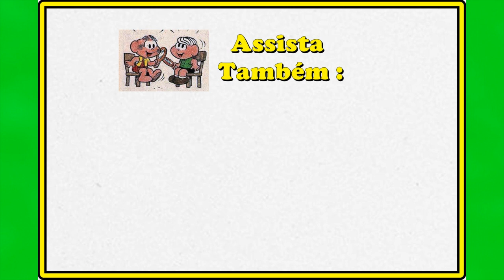Mônica em Um anjo de Cabeleireiro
Anjinho vai se tornar o cabeleireiro mais procurado da turma – Assista – Mônica em Um anjo de Cabeleireiro,